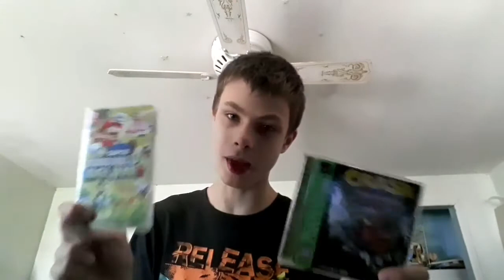KEATX Direct 6.16.21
(Season 8 Episode 7) Some announcements
Social:
Console
Xbox: KEATX2432